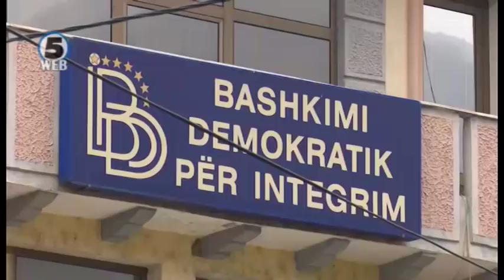Сменетото раководство на СДСМ едногласно: Промените се за заедничко добро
Kадровските промени во владејачката партија се за заедничко добро. Како поединци, не сме воопшто битни, кога станува збор за општото добро на граѓаните и  членството.